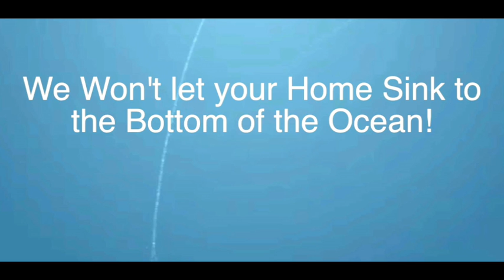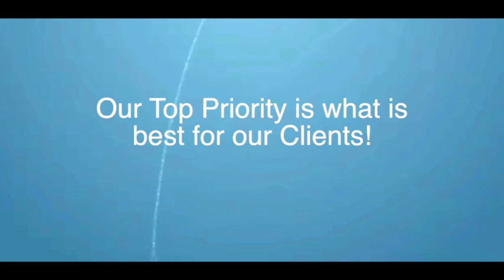Short Sale, What is It Lakeland FL | Roberto Rodriguez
Short Sale What is It Lakeland FL
When deciding if you will be completing a Lakeland FL Short Sale, you need to start at the beginning and ask: What is it?

If you have come on hard times and can no longer make your mortgage payments, you do have a few options. The best one is most likely a short sale. When talking to your lender about your options, they may have encouraged you to apply for a Lakeland FL short sale. If you're new to the process, you need to know, what is it? How do I complete one?

In short, a short sale allows you to sell your home for less than market value to relieve you of your mortgage. It can be a daunting task that you need a professional to help you through. Some people choose to work with a lawyer specializing in real estate, while many others decide to utilize a qualified real estate agent. Realtors are given the opportunity to take classes in REO and bank owned properties, short sales, negotiations, and more. In addition, their placement in the industry allows them to make connections with other helpful short sale contacts.